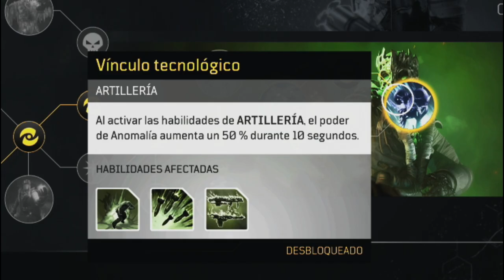+600K de ANOMALIA con este BUILD TERMINATOR para T15 Tecnomante - Technomancer Outriders Guia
¡Consigue +600K de Poder de Anomalía con este nuevo Build Terminator  para tu Tecnomante en Outriders! Una nueva guía donde podrás disfrutar de un nuevo equipamiento, rama de clase, habilidades y todo lo necesario para destruir grupos de enemigos en segundos.